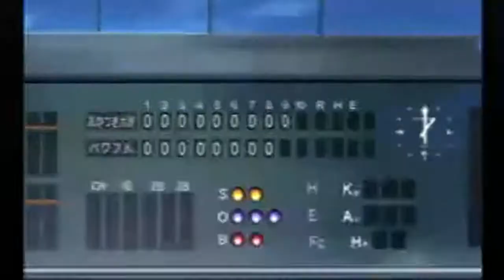Jikkyou Powerful Pro Baseball 9 Ketteiban - Intro